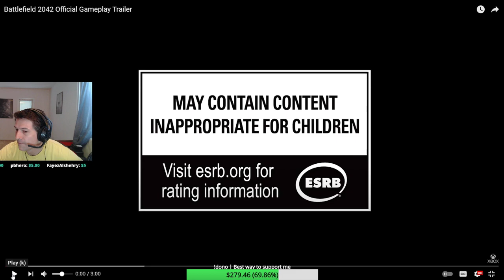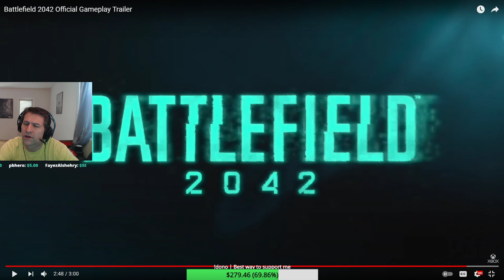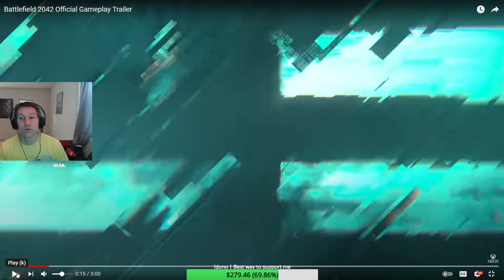Battlefield 2042 | EA/DICE playing it safe